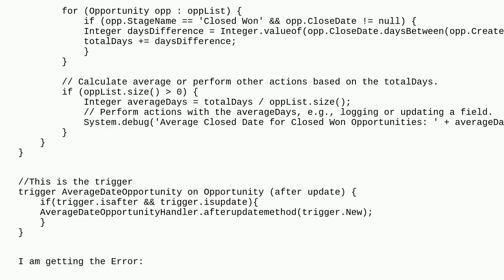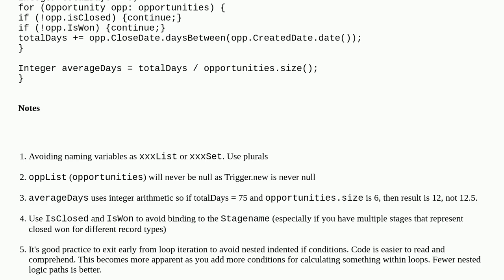Salesforce: Trigger to calculate Average date of closed opportunity if its closed won?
Trigger to calculate Average date of closed opportunity if its closed won?

A special thanks goes out to the awesome community

  after updaterecord trigger